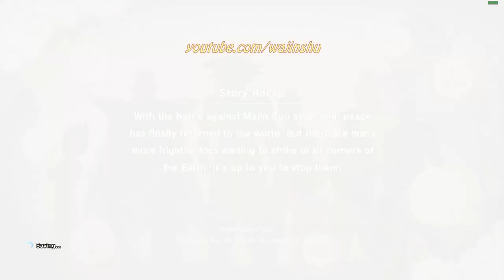Goku Helps Arale to Find Penguin Village - Dragon Ball Z Kakarot PC Gameplay 1080p 60 FPS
About this video:
Recording my own Gameplay: 9 minutes
Creating Thumbnail: 5 minutes
Editing time via Sony Vegas: 10 minutes

Other Info: How to Solve Different Substories in the video. Check the Timestamps. I hope it helps. Thank you and Godbless
TimeStamps:
0:05 Arale Substory (Here It Comes!)
3:03 Pure Blue Crystal Location
3:35 Pure Red Crystal Location
4:08 Pure Red Crystal Location 2

PC Specs:
16 GB Ram

Unraid OS Server Specs:
32GB G.Skill Flare X DDR4 F4-3200C14D-16GFX Quad Channel 3200 Mhz XMP Overclock